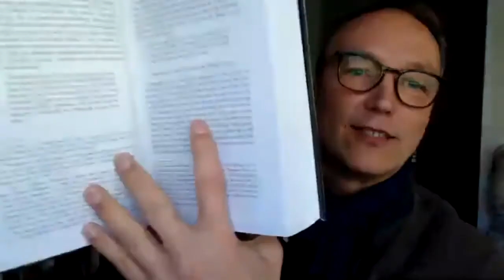An introduction to Austrian School of Economics - Jörg Guido Hülsmann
Suggested reading by Professor Hülsmann:

"Economics in one lesson" by Henry Hazlitt

"What has government done to our money?" and "Man Economy and State" by Murray Rothbard

"Human action", "Socialism" and "Theory and History" by Mises

"Democracy: the God that failed" and "The Economics and Ethics of private property" by Hans-Hermann Hoppe